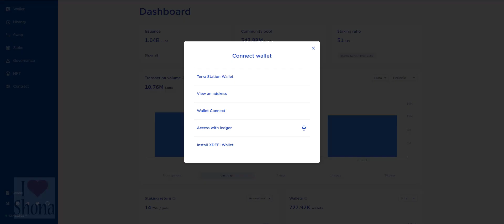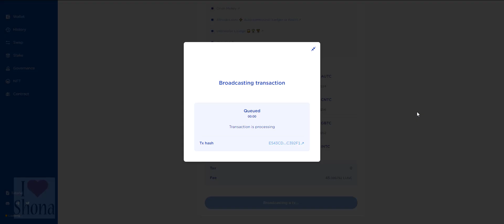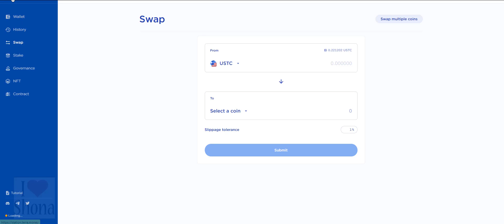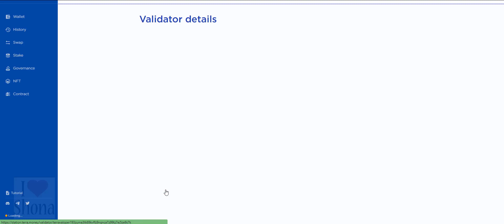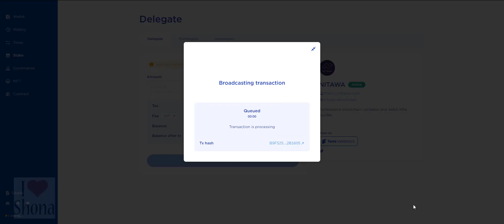Terra Luna Classic today Staking 🍴LUNC DAY 8 100MILLION STAKING🥣Terra Luna Classic Price❤️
🔥is LUNC about to PUMP?🔥Terra LUNA Classic Technical Analysis